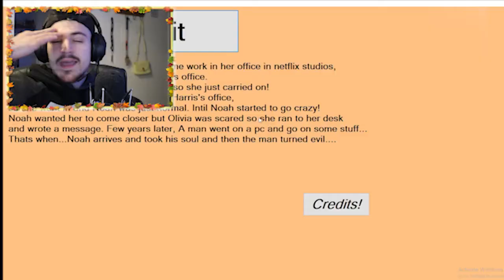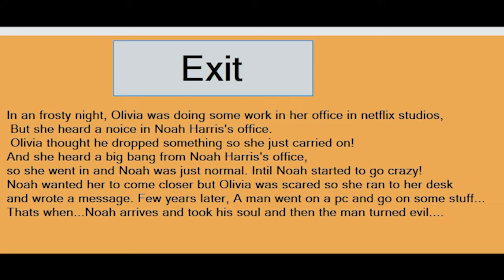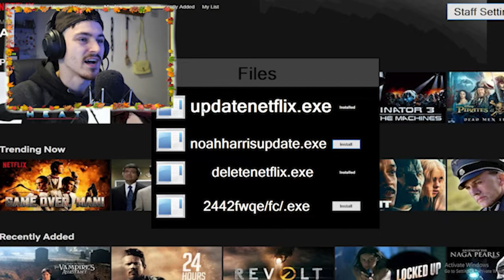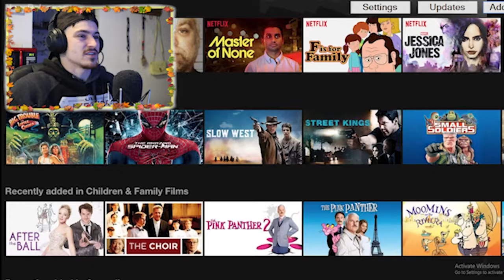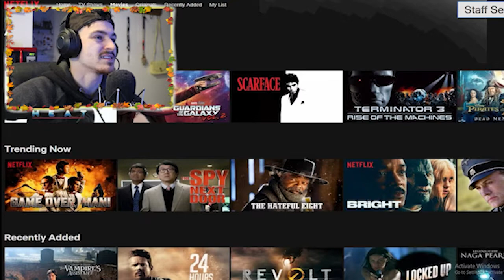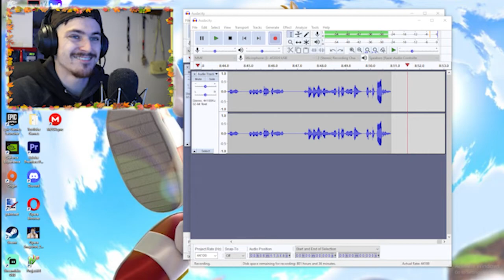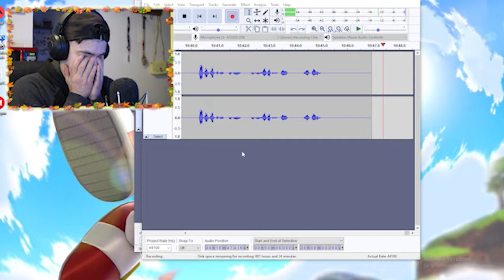NETFLIX.EXE HAS RETURNED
I just wanted to sign in...Noah Harris...